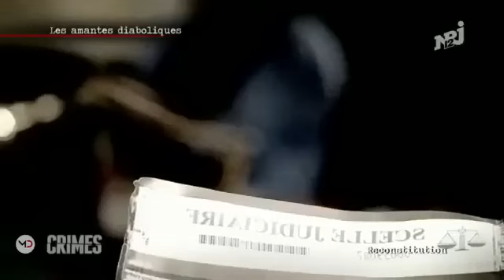Les amantes diaboliques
N'hésite pas a venir me soutenir sur mon Utip, j'y vends des coques iphone tout modele(14, 13,...) ainsi que des sweat et t shirt, ...
Bon visionnage